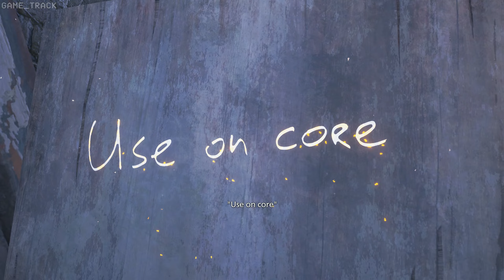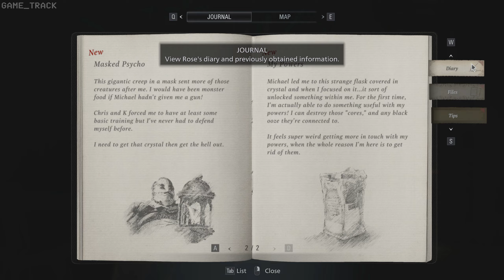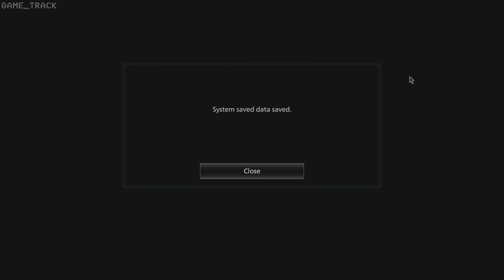Resident Evil Shadow of Rose FULL Game (No Damage/Hardcore) Walkthrough (RE Village DLC)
Resident Evil Shadow of Rose FULL Game (No Damage/Hardcore) Walkthrough | resident evil village dlc walkthrough | resident evil village dlc full gameplay walkthrough no damage - hardcore difficulty

Shadows of Rose
Rose, now sixteen years old, has been separated from Mia while under the protection of Chris. She has become a social outcast due to her abilities gained from the Megamycete, and resents her powers. Canine, a member of the Hound Wolf Squad, informs her from Miranda's research that there is a Purifying Crystal within the realm of the Megamycete that can remove Rose's abilities; he proposes that she find the rest of Miranda's research inside the consciousness of the Megamycete fragment that he has salvaged. Rose uses her powers to enter the mind of the Megamycete, where she discovers herself in a realm similar to Dimitrescu's castle. She finds it covered in spewing mold, with monsters led by a version of the Duke attacking and killing clones of herself. She is helped by a guiding spirit who names itself Michael. Despite Michael's advice to leave the Megamycete, Rose persists, wanting to rid herself of her powers. With Michael's help, Rose escapes the castle but falls into a deeper stratum within the Megamycete.

Rose finds herself in a replica of Beneviento's house, where she relives her traumatic childhood, with the realm's leader blaming her father's absence. To comfort Rose, Michael shows her a realm similar to her house as a baby. The realm's perpetrator reveals herself to be Eveline, who is jealous towards Rose due to being a failed and unloved experiment. Michael once again helps Rose escape. Rose finds herself in another deeper stratum that resembles the village where she was kidnapped. There, she discovers and uses the Purifying Crystal to remove her powers, but also finds the consciousness of Miranda, who reveals that Canine was an illusion to lure Rose into the Megamycete. Still determined to revive Eva, Miranda intends to use Rose as a vessel, now that she is powerless. Michael manifests and reveals himself to be Ethan's consciousness within the Megamycete, and helps Rose escape. Ethan is heavily wounded and encourages her to leave, but Rose breaks the crystal and embraces her powers to destroy Miranda. Rose embraces her father, and Ethan apologizes for not being there for her upbringing, but tells Rose that he is proud of her. Rose leaves the Megamycete's consciousness and visits Ethan's grave before being called away for a mission for an undisclosed organization. As she and her escort drive off into the distance, an unknown figure is seen approaching their vehicle.